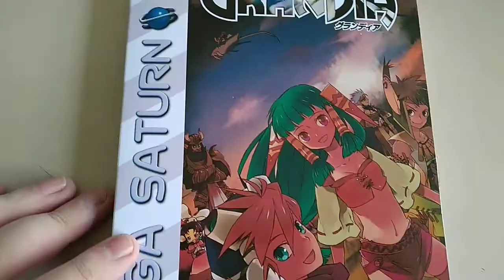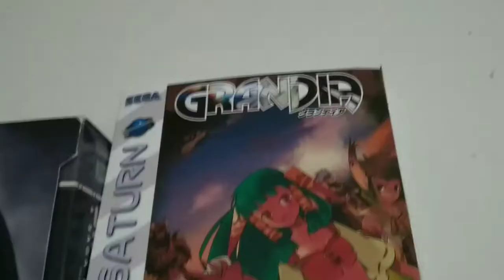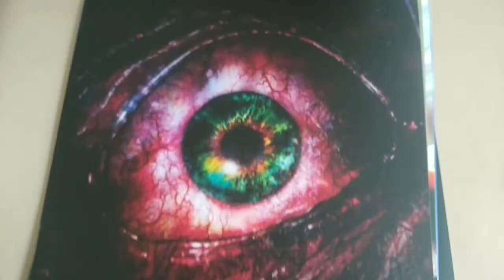Game Room em Outubro - Nova Arrumação e aquisições (clipe)